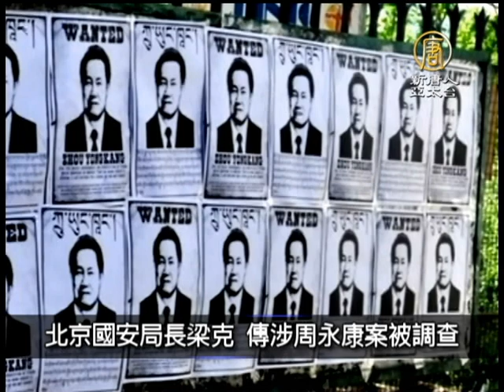1月24日中國一分鐘 鍾南山：警惕H7N9有限人傳人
北京國安局長梁克 傳涉周永康案被調查

港媒報導，北京市國家安全局局長梁克涉嫌周永康和案被調查，過去幾星期，中紀委專案組已經抓捕了超過20個周永康在政法系統的同黨，其中包括最高人民法院執行局局長劉貴祥。

鍾南山：警惕H7N9有限人傳人

中國大陸廣東省著名防疫專家鍾南山表示，H7N9禽流感病毒，存在危重病人體內最長可達三十天，他強調，必須警惕H7N9禽流感，有限人傳人的情況。

許志永案 駱家輝：審判是對揭腐的報復

中國維權人士許志永等8人遭審，美國駐中國大使駱家輝23日發表聲明表示，中共起訴這些政治犯是「對他們揭露官員腐敗的報復」，呼籲中共，立即釋放許志永和其他政治犯。

美太平洋指揮官呼籲中日雙方保持克制

美軍太平洋司令部指揮官洛克利爾(Samuel Locklear)23日在五角大廈舉行的記者會上，被問到對中日兩國關係的看法。他表示，美國的作用是繼續鼓勵雙方保持克制，希望用外交對話。